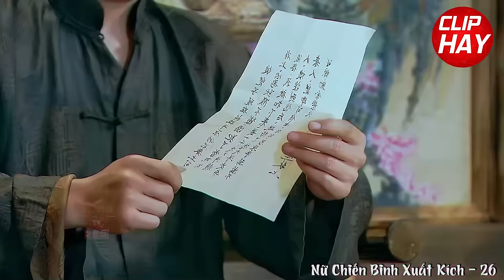Bộ Tộc Cao Thủ Hạ Sơn Phục Kích Cướp Sạch Hàng Ngon Của Đám Thổ Phỉ Cứu Tộc Trưởng | Clip Hay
⚡ Không chỉ là sự lựa chọn thông minh mà còn là cách tốt nhất để bảo vệ sức khỏe của bạn

🔥 Tên phim : Nữ Chiến Binh Xuất Kích
🔥 Diễn viên : Thẩm Giai Ny, Lưu Tiểu Phong, Hạ Đan Đan,...
🔥 Nội Dung:  Kể câu chuyện về cuộc đấu tranh của một người phụ nữ ở Vân Nam vào những năm 30, một công chúa thông minh xinh đẹp và một thiếu gia hiền lành, trải qua nhiều nguy hiểm, bị truy đuổi, chia cắt bởi các thế lực xâu xé vì một bảo vật quan trọng...

Thôn Nữ Núi Cấm Mới Lớn Đi Tắm Suối Thiêng Xúc Phạm Thần Linh Bị Đám Thổ Phỉ Bắt Làm Vợ | Clip Hay